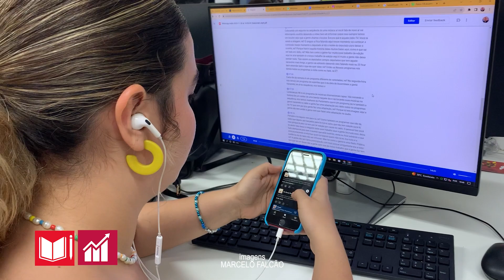"Podcast As Cunhãs e os desafios da cobertura política"_ Unifor Notícias 01/12/2023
Em entrevista exclusiva à TV Unifor, as jornalistas e apresentadoras do Podcast Cearense “As Cunhãs” debatem diversos assuntos, como o jornalismo independente e o cenário político atual.